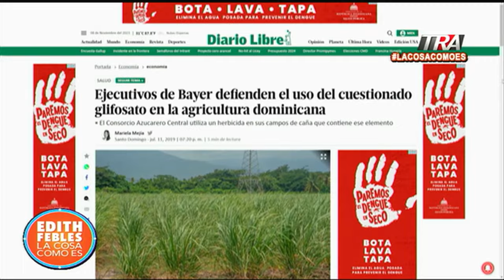Fumigaciones que intoxican deben ser investigadas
Canal Oficial Periodista Edith Febles